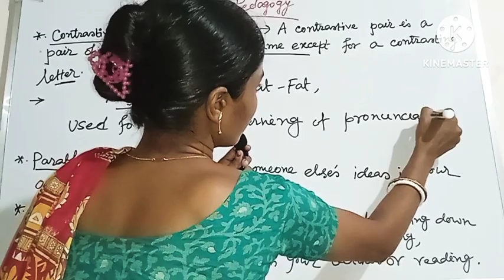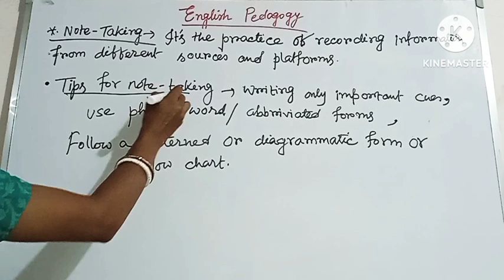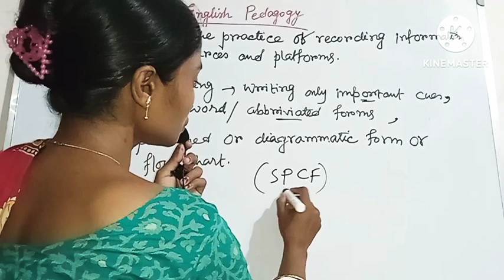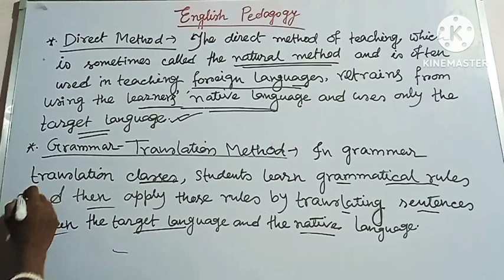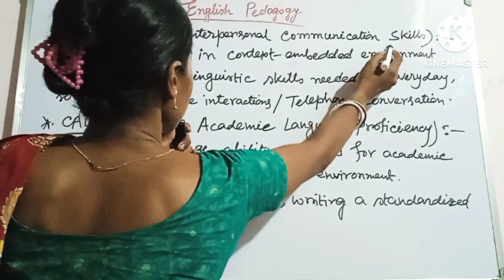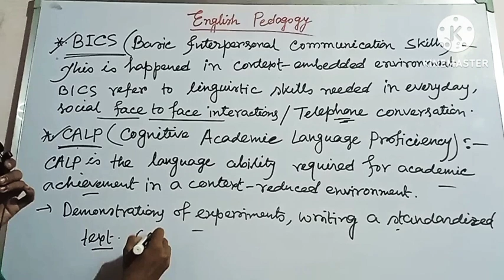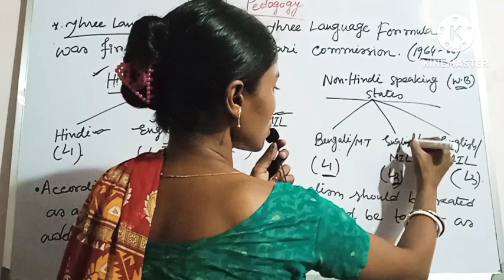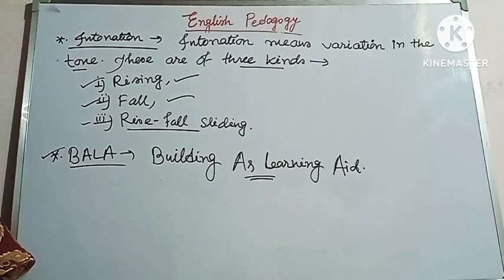Primary Tet Preparation 2023👍 English Pedagogy ✅Class 04//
tet English Pedagogy.
English Pedagogy for Tet.
English Pedagogy for primary tet.
WB tet English Pedagogy.
English Pedagogy.